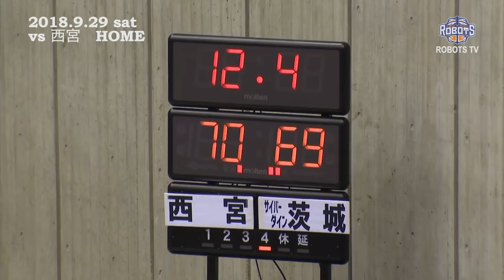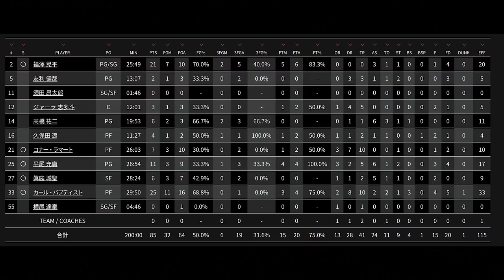2018-19シーズン 第1節 vs.⻄宮 ダイジェスト【茨城ロボッツ】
2018-19シーズン 開幕戦
vs.西宮ストークス＠青柳公園市民体育館
サイバーダイン茨城ロボッツダイジェスト映像です！

BGM
Blue Borg / 日々かりめろ
Change The World / NEVA GIVE UP